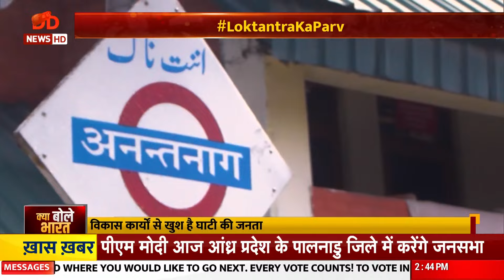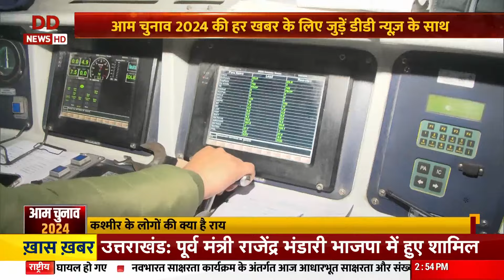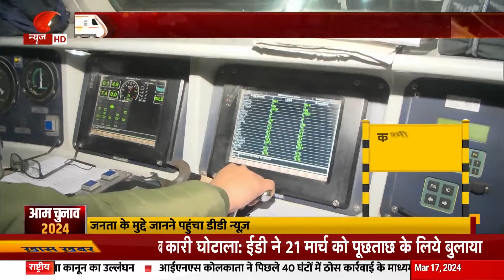आम चुनाव 2024 : बारामूला से संगलदान की रेल यात्रा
S#janadesh
जनादेश 2024 चुनावी चकल्लस | चुनावी मौसम में खींचतान तेज, देखिए आज किस तरफ चली सियासी बयार..
आगामी लोक सभा चुनाव से संबंधित सभी बड़ी खबरें , देखिए दिन भर की चुनावी हलचल..
लोकसभा चुनाव 2024 की तारीखों का ऐलान हो गया है। देश में कुल 7 चरणों में वोटिंग होगी। मध्य प्रदेश में 4 और छत्तीसगढ़ में 3 चरणों में वोटिंग होगी 12। इसके साथ ही, आंध्र प्रदेश, ओडिशा, अरुणाचल प्रदेश और सिक्किम में भी विधानसभाओं का कार्यकाल जून में अलग-अलग तारीखों पर खत्म हो रहा है